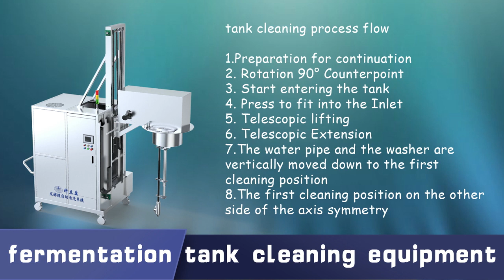Automatic Fermentation tank cleaning equipment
KLY Automatic Fermentation tank cleaning equipment
Pressure:5-20 bar
Fully automatic, low labor tensity